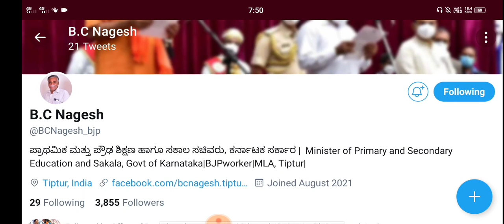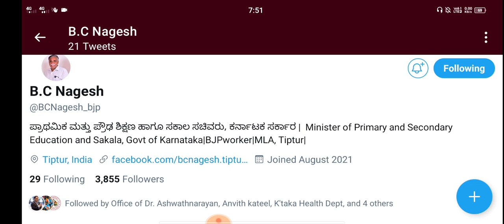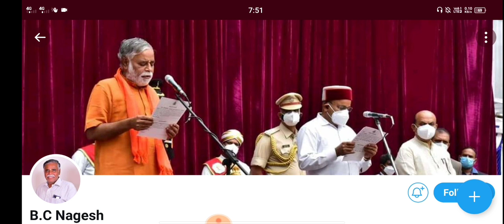Collage reopen|aug 23|online or offline|lockdown|students solution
Upi id:hatersvtu@ybl

all University update#all exams update#puc update#degree update#pu collage opening update#degree collage opening update